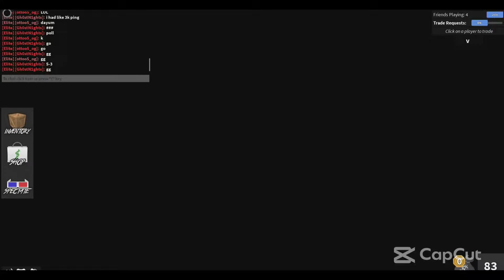1v1 with ottoo5_og aka